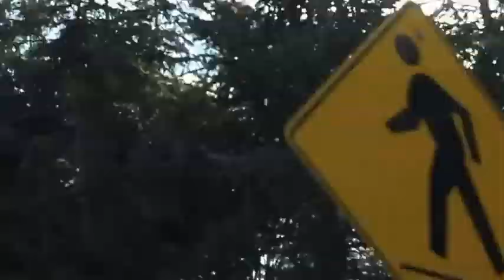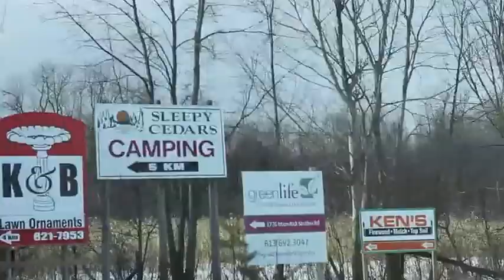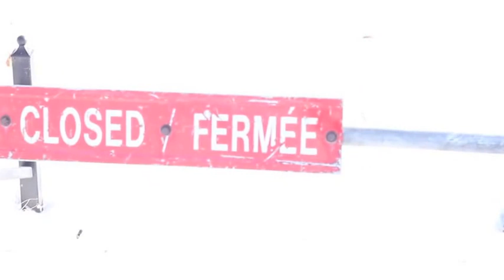Jonathan Becker & The North Fields - Warm Me Up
Shot in central and surrounding areas of Ottawa, Ontario, Canada.